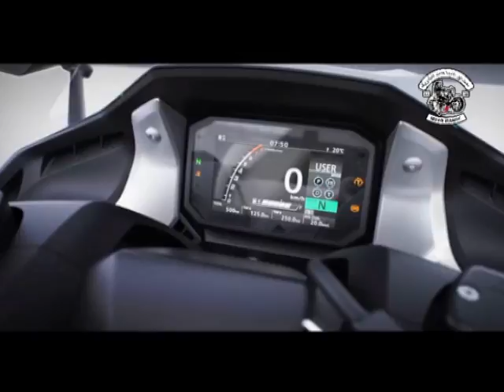NUOVO honda 2021 forza sport 750i ....دراجة نارية هوندا 2021 .. tmax 2021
Type                            Bicylindre en ligne calé à 270°, 4 temps, simple ACT et 4 soupapes par cylindre, refroidi par eau
Alésage x Course           77 x 80 mm
Rapport volumétrique    10,7 à 1
Puissance maxi.             43,1 kW à 6 750 tr/min (35 kW à 6 000 tr/min)
Couple maxi.                 69 Nm à 4 750 tr/min (65 Nm à 4 000 tr/min)
Émissions sonores          NC
Capacité d’huile             4 litres

Alimentation

Carburation                   Injection électronique PGM-FI
Capacité de carburant    13,2 litres
Émissions CO2               NC
Consommation (WMTC)  3,6 1/100 km

Système électrique

Allumage                       Digital avec avance électronique
Démarrage                    Électrique
Batterie                         12 V-11,2 Ah
Alternateur                    480 W à 5 000 tr/min

Transmission

Embrayage                    Double embrayage multidisque en bain d’huile
Boîte                             6 rapports en prise constante
Transmission finale         Par chaîne à joints toriques

Cadre

Type                             Type diamant en acier

Partie cycle

Dimensions (L x l x H)    2 200 x 790 x 1 484 mm
Empattement                 1 580 mm
Angle de chasse             27°
Traînée                          104 mm
Hauteur de selle             790 mm
Garde au sol                  135 mm
Poids en ordre de marche 235 kg
Rayon de braquage         NC

Suspensions

Type           Avant        Fourche inversée ø 41 mm, débattement 120 mm
Arrière       Monoamortisseur Pro-Link, bras oscillant aluminium, débattement 120 mm

Roues

Type                           Jantes alliage
Jantes        Avant       17M/C x MT3.50
Arrière      15M/C x MT4.50

Pneumatiques
Avant       120/70-R17M/C
Arrière     160/60-R15M/C

Freins

Type          Avant       Double disque hydraulique ø 310 mm avec étriers 4 pistons à montage radial, ABS et plaquettes métal fritté.
Arrière       Simple disque hydraulique ø 240 mm avec étrier simple piston, ABS et plaquettes métal fritté

Instrumentation & éclairage

Instrumentation         Écran TFT 5 pouces
Sécurité                    Système de contrôle du couple HSTC, système antiblocage ABS, clef sans contact Smart Key

Éclairage   Avant       Simple optique à diodes
Arrière      A diodes

Équipements Prise USB tmax 750 top speed,
tmax 750cc,
tmax 750 turbo,
tmax 750 maroc,
tmax 750cc top speed,
tmax 750cc price,
tmax 750 sound,
tmax 750 drift,
tmax 750 top speed 2019,
t max 750,
t max maroc,
yamaha tmax 750 sport 2020,
750 tmax 2020,
tmax 750 sport 2020 prezzo,
yamaha tmax 750 cc 2019,
tmax 750 yamaha 2020,
gta 5 tmax 750,
tmax 750 vs tmax 530 honda 750cc,
honda 750 x adv,
honda 750 vfr,
honda 750 shadow 2008 honda forza 750 sound,
honda forza 750 top speed,
honda forza 750 price,
nuovo honda forza 750,
nuevo honda forza 750b   honda moto 2021 models,
moto honda dream 2021,
novità honda moto 2021,
nouveauté honda moto 2021,
moto xr 150 honda 2021,
moto honda 150 modelo 2021,
moto honda bros 2021,
moto honda 125 modelo 2021,
moto honda 160 modelo 2021,
moto honda 190 modelo 2021,
moto cg 160 honda 2021,
moto cb 110 honda 2021,
moto honda 125 twister 2021,
moto honda 250 modelo 2021,
moto honda 250 twister 2021